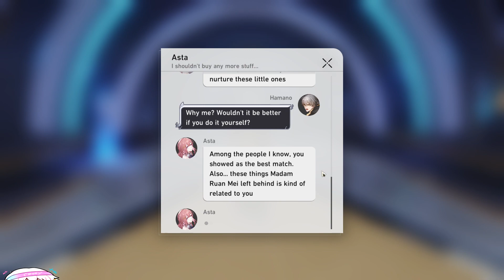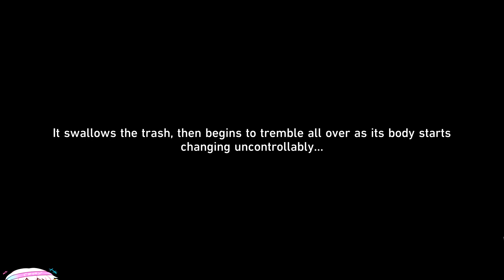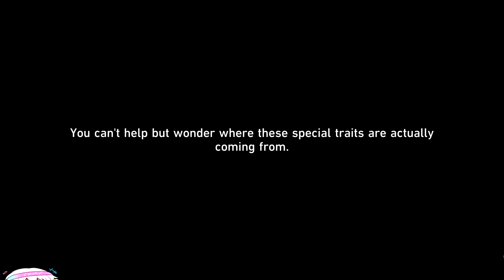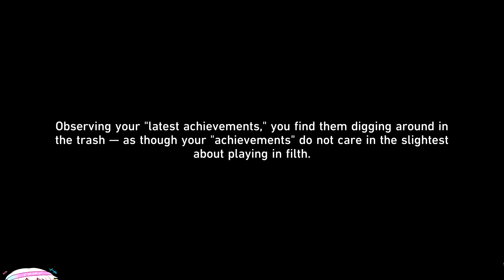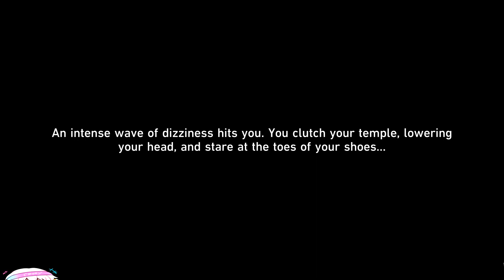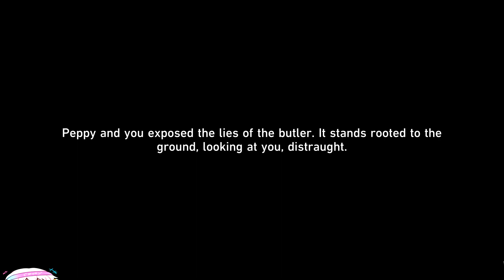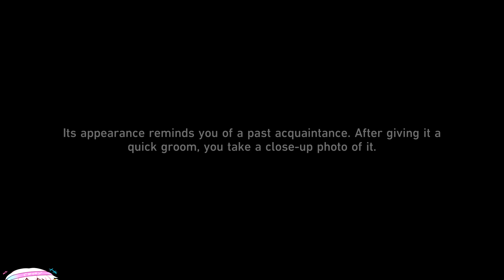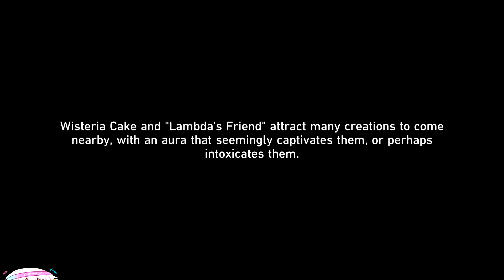Critters Pick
They all so cute